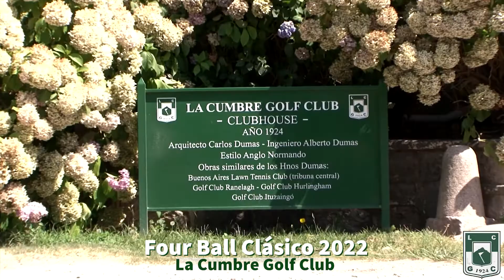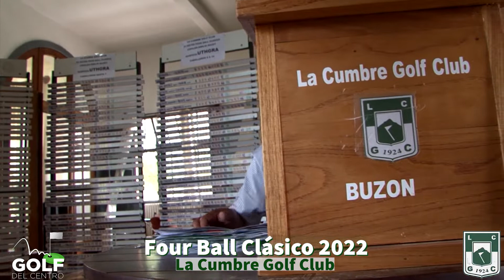Four ball Clásico 2022 Artístico